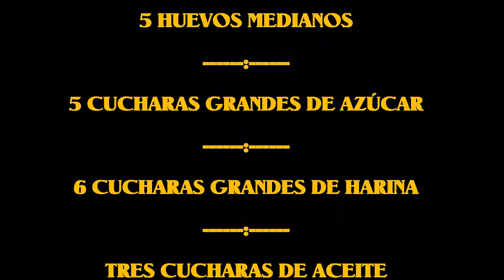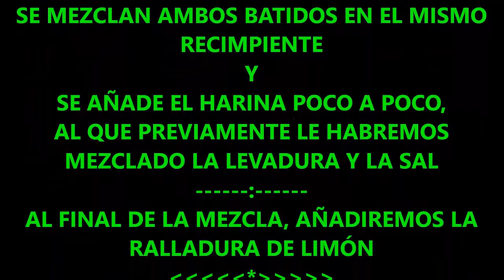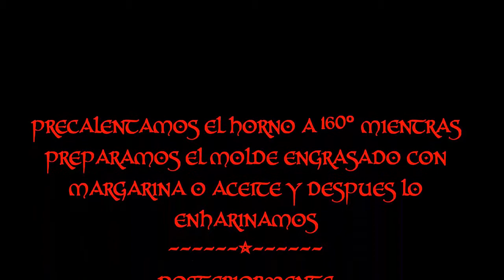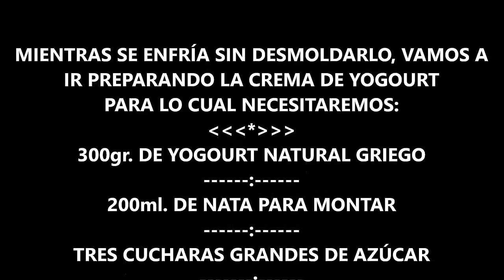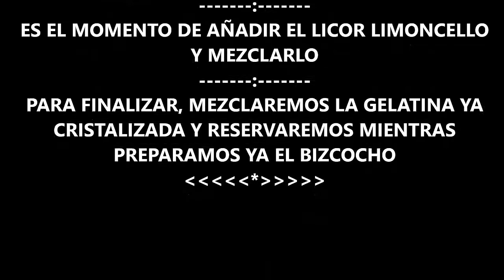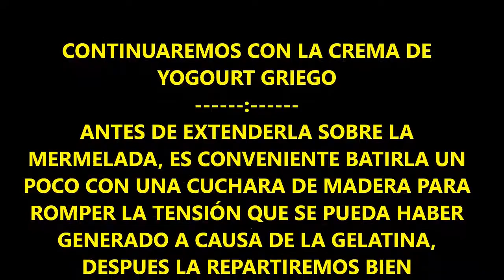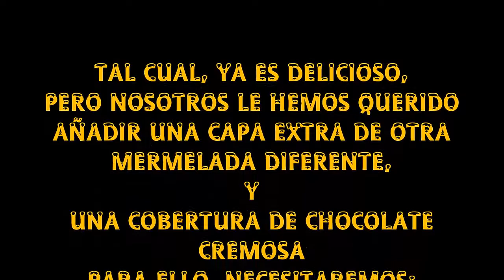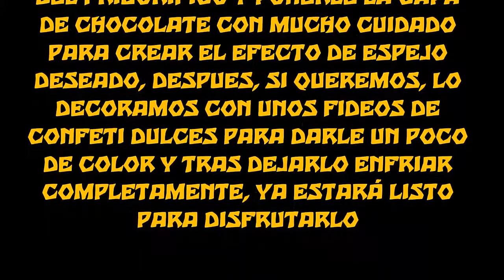PASTEL DE CREMA DE YOGURT GRIEGO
sin comentarios. solo tenéis que probarlo. ¡es delicioso!